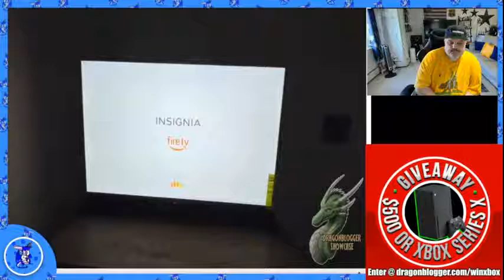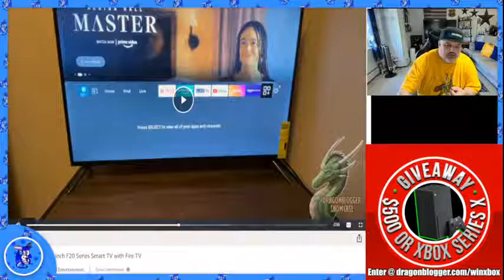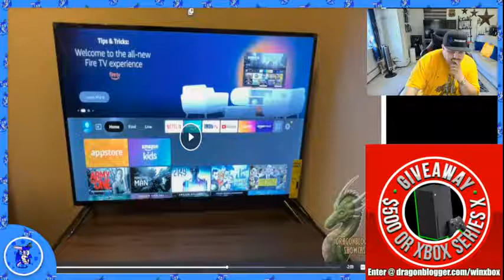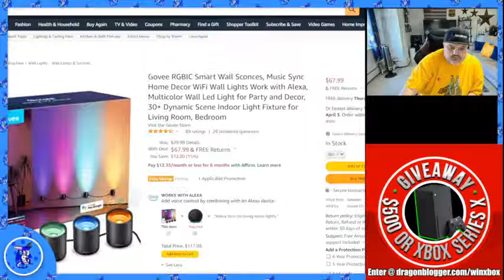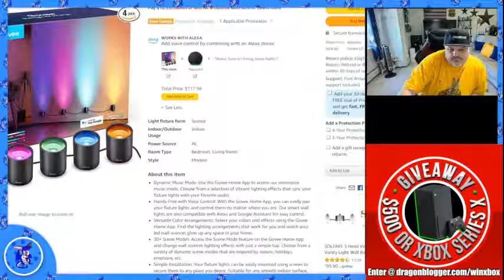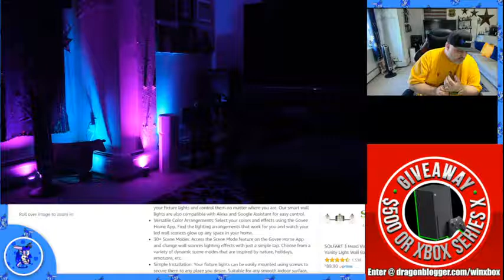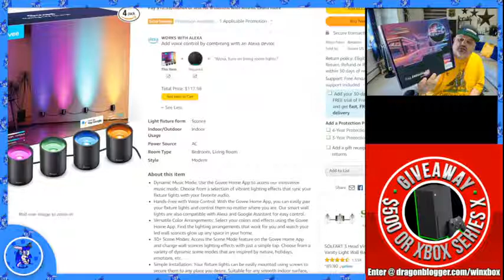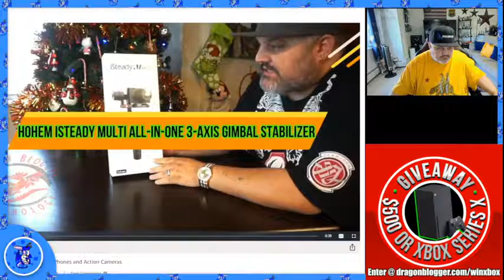Saturday Morning Amazon Deals with James